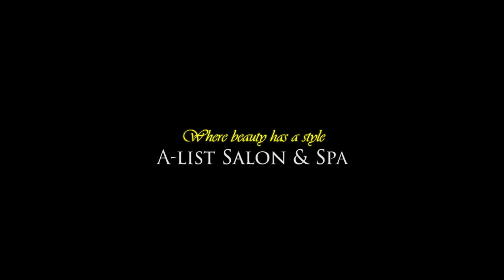A-list Salon & Spa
2015-ös őszi hajdivat az A-list Salon & Spa-tól
Where beauty has a style

Frizurák: Galgóczi Zsuzsanna (A-list exkluzív fodrász)
                 Pintér József ( A-list pesti szalon vezető fodrász)
Operatőr: Weidner Balázs
Sminkek: Friedrich Fanni